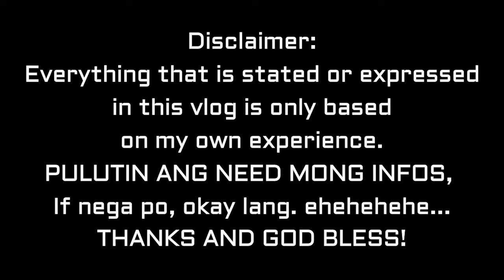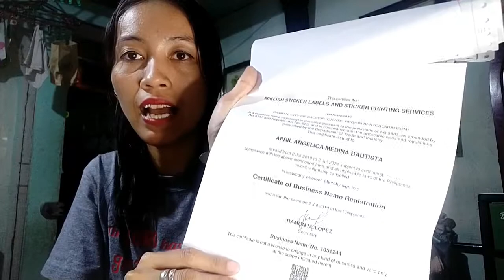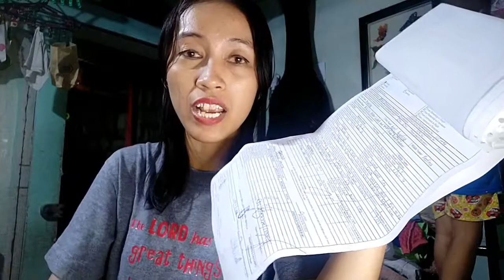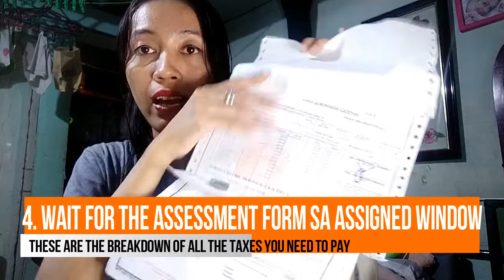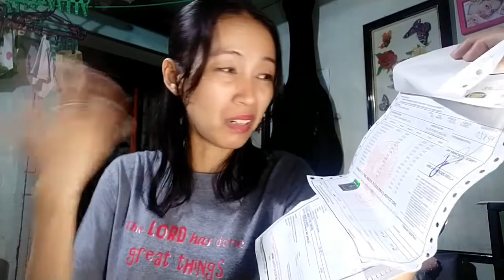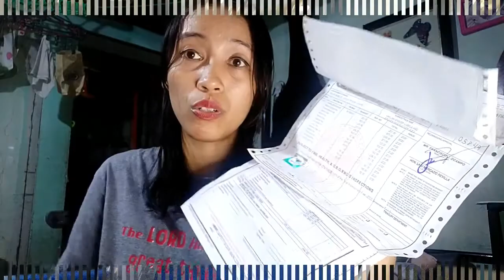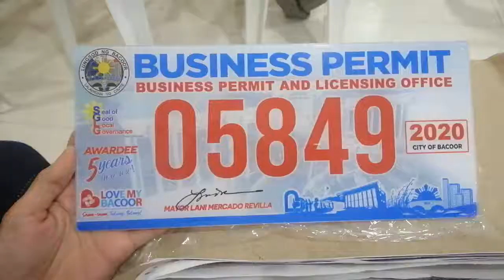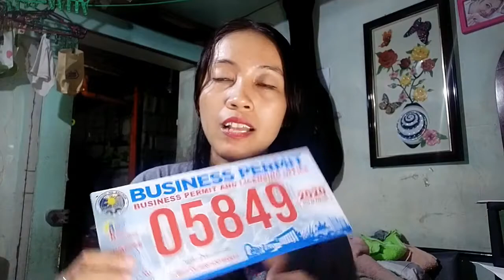BUSINESS PERMIT APPLICATION FOR NEW BUSINESS Part 2 | MOMMY EPI VLOGS BIZ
Eto na ang complete process na pinagdaanan ko sa pagkuha ng aking business permit for this year 2020. This is a great  guide for you to have a more or less grasp of it at I believe na this year 2021 same same pa rin ito baka nga pina-easy pa eh kasi nga pandemic.